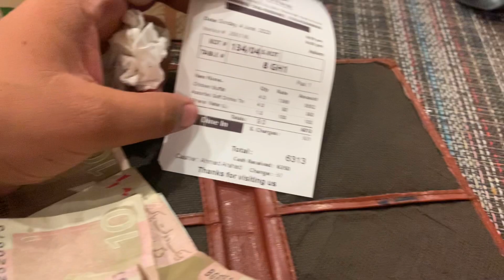Mubeen ki Rukhsati 🥺 || Viper Vlogs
Aj hamary ek roomate ki graduation complete hogai to bhai kuch din reh gy thy hamary sath humny socha q naw bhai davat dedi jy ta k humen yad rkhyga Allah bhai ko kamiyab kry
Best wishes Mubeen bhai